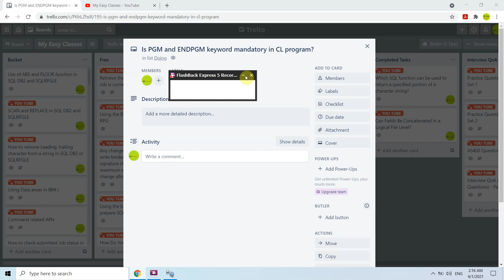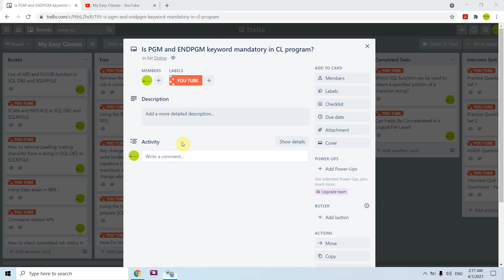Is PGM and ENDPGM keyword mandatory in CL program